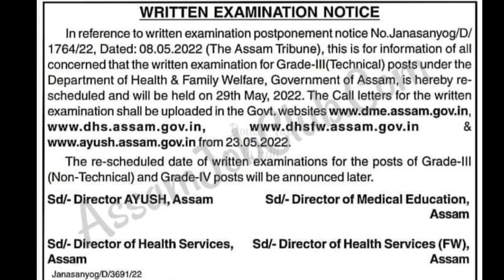GOOD NEWS ll DHS ৰ EXAM কেতিয়া অনুষ্ঠিত হব ?@navajitgogoiassam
DHS ৰ Admit কেতিয়া Download কৰিব পাৰিব আৰু Exam কেতিয়া অনুষ্ঠিত হব সবিশেষ